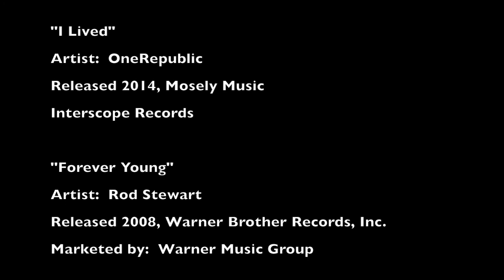Senior Tribute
Tribute to Prout Seniors created for the Prout May 2015 Sports Recognition Banquet.